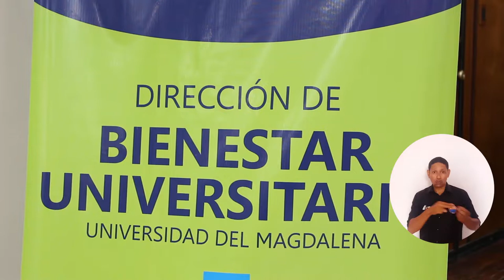UNIMAGDALENA certificó a 20 instructores en conceptualización y desarrollo del entrenamiento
Luego de 40 horas de capacitación virtual a través del curso de Actualización en Conceptualización y Desarrollo del Entrenamiento Deportivo, la Universidad del Magdalena hizo entrega de certificados a 20 instructores de diversas disciplinas que fortalecieron sus conocimientos teóricos, como complemento de sus habilidades prácticas.

La iniciativa es pionera en la Alma Mater y fue liderada por la Dirección de Bienestar Universitario, desde la Coordinación de Deportes, en articulación con el Centro para la Regionalización de la Educación y las Oportunidades – CREO. Esta se enmarca en el Plan de Gobierno 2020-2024 ‘Por Una Universidad Aún Más Incluyente e Innovadora’, liderado por el Rector Pablo Vera Salazar.